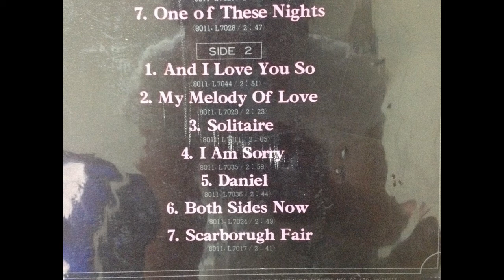bsoy opening title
강릉 영동대학교 방송국 BSOY Opening Title